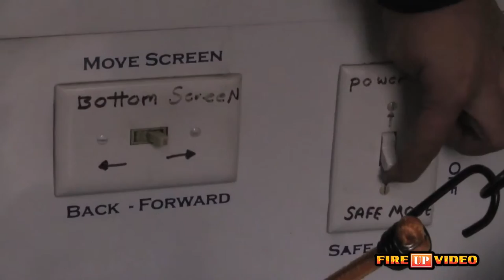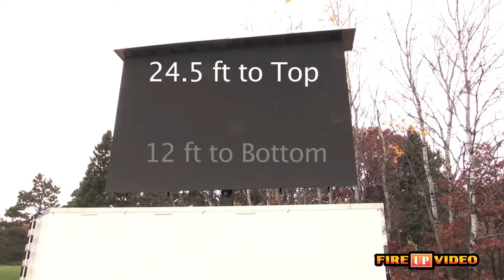About the DragonFly Jumbotron- Setting Up the Screen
Video wall, jumbotron, outdoor screen. We simply call it the DragonFly. We own and operate two of these mobile Dragonfly screens as well as two smaller LED video jumbotrons. Great for larger events when you want to create a great experience for your guests and sponsors.

What to expect when we pull up on site with your rented LED jumbotron. See how long the trailer is, how much room we need, and how fast we can get it up and running.